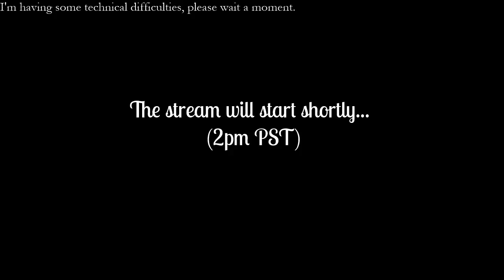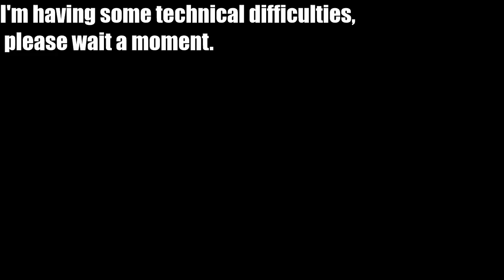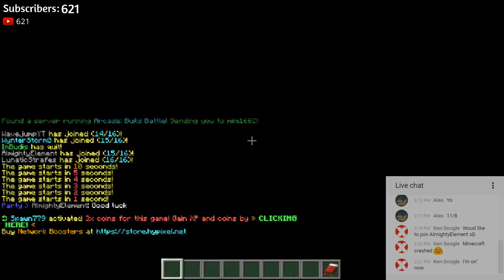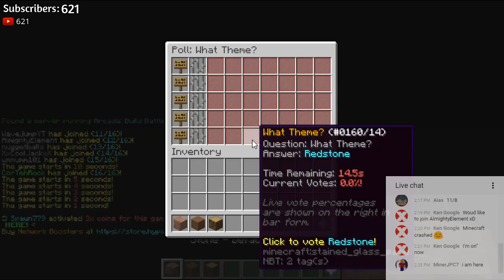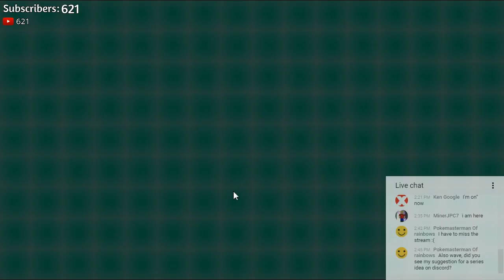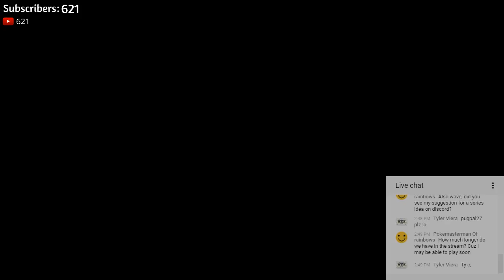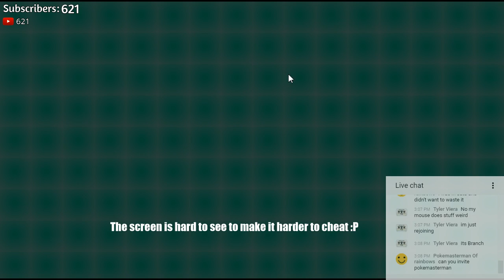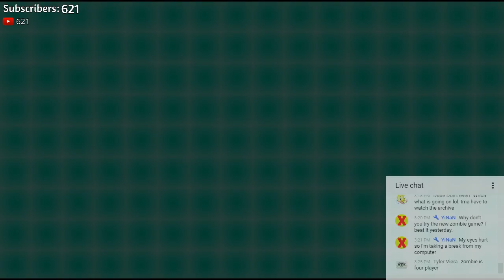Server Stream! [7/8/17]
IP: server.wavejump.us
Apply: apply.wavejump.us